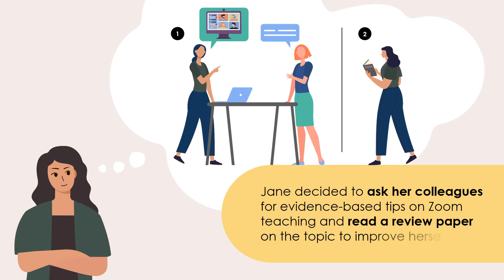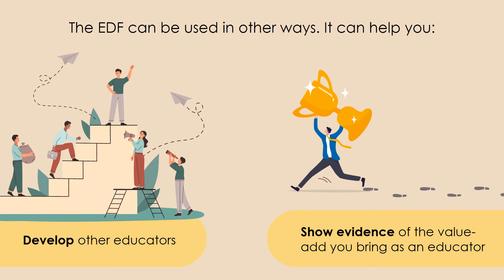AMEI EDF Video 9: How to use the Educator Development Framework (EDF)?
The EDF gives us a shared mental model to help ourselves, and to help other educators, become more competent and more effective educators.

The AMEI Educator Development Framework (EDF) is created with the intent to provide a structured framework to guide educator development, aligned to a shared mental model of the different educator roles we play. for more information.